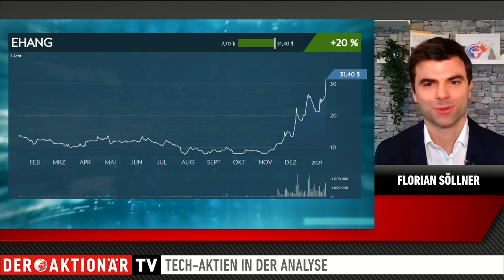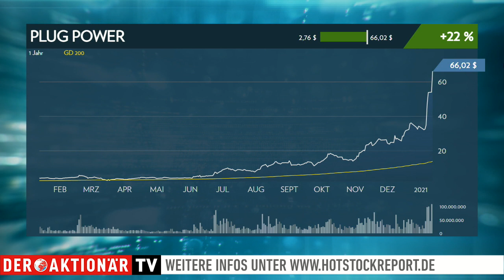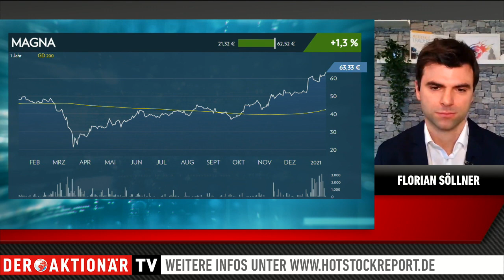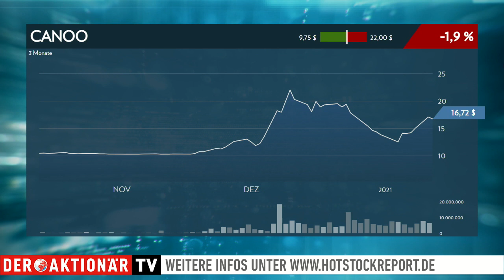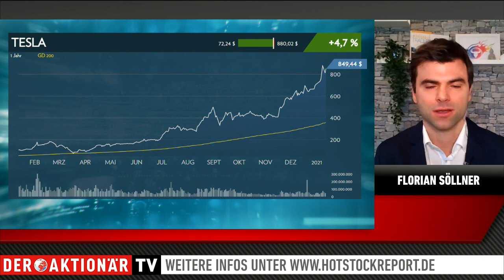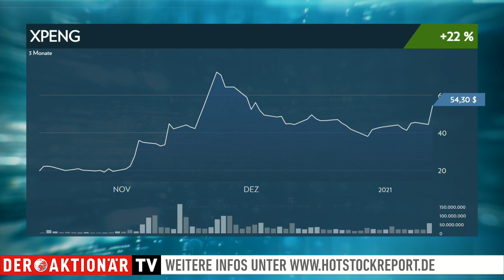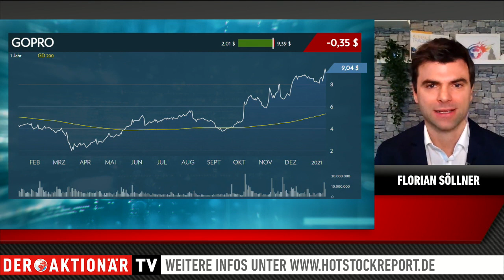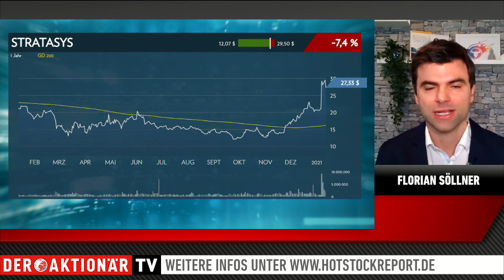Söllner: "Gute Idee für 2021": Plug Power, Apple-Car, Ballard Power, Tesla, Xpeng, 3D-Druck, GoPro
Heute geht es um folgende Werte: EHang, Plug Power, Ballard Power, Magna, Canoo, Tesla, Xpeng, GoPro, Paul Hartmann AG und Stratasys.